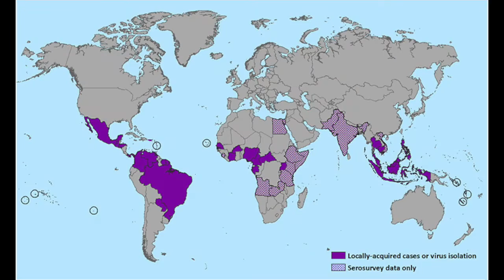Zika Virus in Costa Rica: A visit with the Ministry of Health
We met with the Ministry of Health in Costa Rica on Feb 2, 2016 and had the chance to ask Dra Alejandra about the state of Zika virus, its risks and what normal safety precautions people should take when traveling to Costa Rica. It was a great conversation that we're glad to share with you.